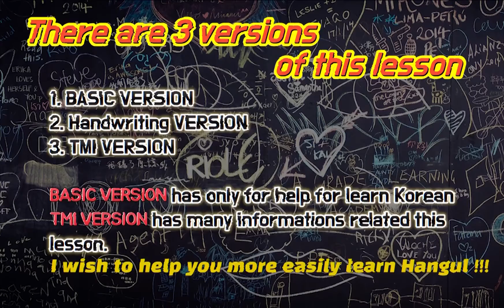[Handwriting VER.] I'm a woman too [Learn fun Hangul with comedian Jin-ju!]